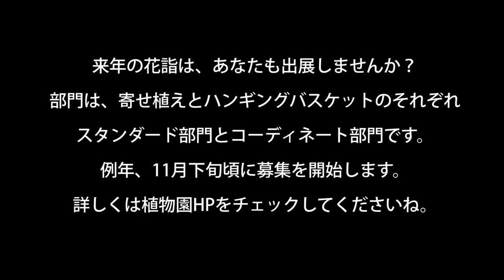寄せ植えハンギングバスケット展2022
第11回花詣　新春を彩る寄せ植えハンギングバスケットコンテスト展のご紹介です。審査員賞が佳作に賞名変更されましたので修正しました。